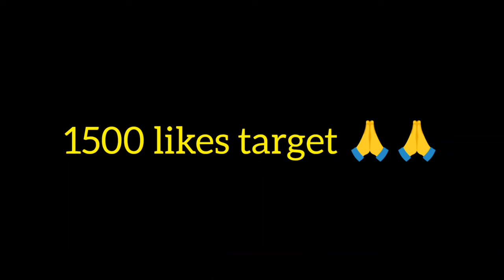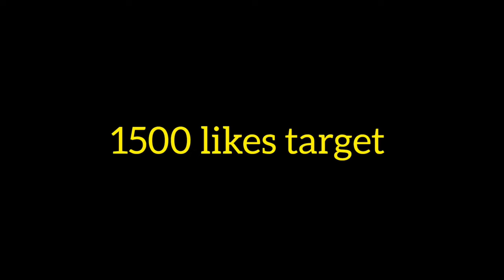నేను చదవలేను అలాంటి పోస్ట్ లవి డీజీపీ సార్||roja new troll sri reddy troll|Jagan